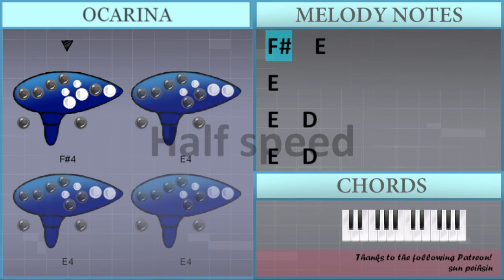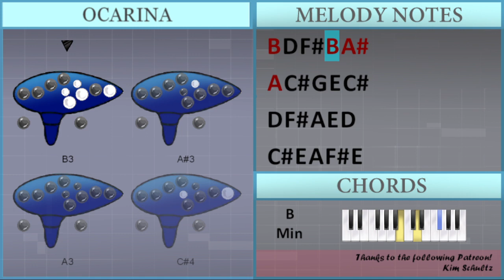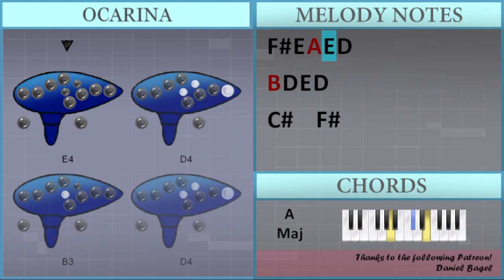SUPER EASY: How to play It's Been So Long (FNAF2 Song) on Ocarina (Tutorial)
Comment and let us know how the videos have helped you. It keeps us going! :)The easiest way to learn how to play It's Been So Long (FNAF2 Song) (SUPER EASY) by The Living Tombstone on the ocarina. It's a ocarina tutorial for It's Been So Long (FNAF2 Song) (SUPER EASY) by The Living Tombstone.

EasyOcarinaLesson teaches you to play the your favorite instrument, through easy and simple animation so that you too can learn how to play It's Been So Long (FNAF2 Song) (SUPER EASY) by The Living Tombstone on the ocarina easily. A ocarina tutorial with visual animation graphic.

Chords of  arrangement:
B Min   F# Aug 7   B Min   F# Aug 7   B Min   F# Aug 7   B Min
F# Aug 7   B Min   A Maj   D Maj   A Maj   B Min   A Maj   B Min
A/B   B Min   A Maj   B Maj   E Min   G Maj   F# Maj   B Min
B Min   A Maj   D Maj   A Maj   B Min   A Maj   B Min   A Maj
B Min   A Maj   B Maj   E Min   G Maj   F# Dom 7   B Min   F# Dom 7
B Min   F# Dom 7   B Min   B Dom 7   E Min   G Maj   F# Dom 7
B Min   C# Min 7 b5   F# Dom 7   B Min   F# Dom 7   B Min   B Dom 7
E Min   G Maj   F# Dom 7   B Min   B Min   A Maj   D Maj   A Maj
B Min   A Maj   D Maj   A Maj   F# Maj   B Min   A Maj   D Maj
A Maj   B Min   A Maj   B Min   B Min   F# Maj

Melody notes of :
F#4   E4
E4
E4   D4
E4   D4
D4   C#4
B3   C#4
D4   E4
C#4   A#3
D4 E4 F#4 D4 E4
D4 B3 D4 F#4
D4
A3 A4
B4 A4 G4 G4 D4 G4
F#4 D4 A3 F#4
G4 F#4 D4 E4
E4 F#4 G4 G4 F#4 E4
D4
D4 E4 E4 F#4 D4 E4
F#4 G4 F#4 D4 E4
E4 E4 F#4 G4 F#4 E4
D4
A3 A4
F#4 D4   B3 F#4
D4
B4
D5   E5 C#5
B4 B4
D5 B4 C5 B4 D#5
D4
B4
D5   E5 C#5
A4 B4 D5
B4 C5 B4 D#5
F#4 G4 F#4 E4 E4
D4
B3 D4 F#4 B3 A#3
A3 C#4 G4 E4 C#4
D4 F#4 A4 E4 D4
C#4 E4 A4 A4 F#4
C#4 E4 A4 F#4 E4
B3 D4 E4 D4
F#4 E4 A3 E4 D4
F#4 E4 A#3 E4 D4
C#4   F#4